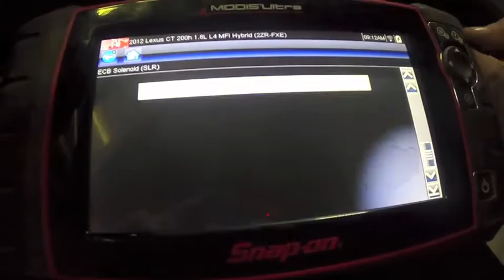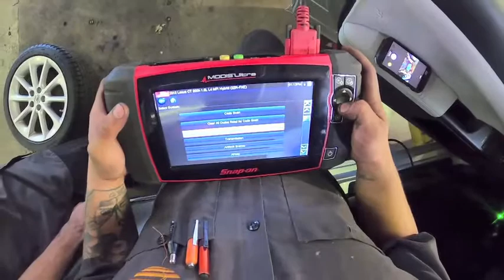2012 CT200h Brake Actuator Replacement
What is up guys, today I will be showing you how I replaced a 2012 CT200h Brake actuator.  Sorry for the weird audio but the audio got messed up after exporting so I had to take a video of the video playing w/ good audio and lay it over the bad video.  Anyway, I hope this video helps you guys out if you are planning on replacing your brake actuator.  To be honest, this job is very much like the prius actuator as well.

I don't recommend doing this job if you don't have a scanner with the abs bleeding, and relearn procedures.  Or if you guys aren't comfortable with brake bleeding and brake repair work.

Maxeon Cyclops magnetic work light